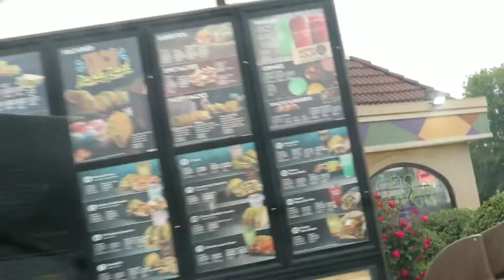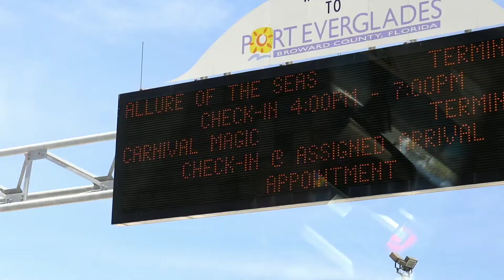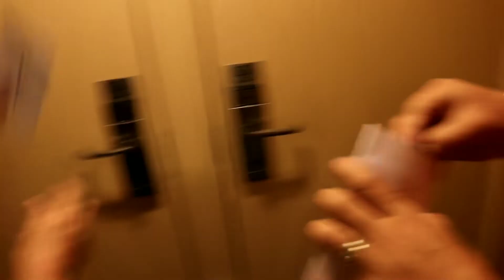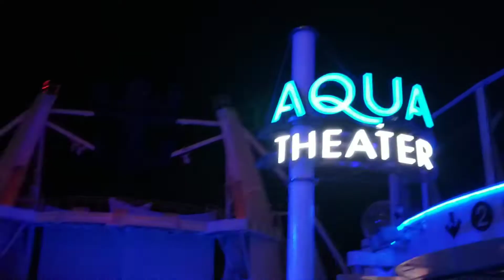I SKIPPED SCHOOL TO GO ON A CRUISE